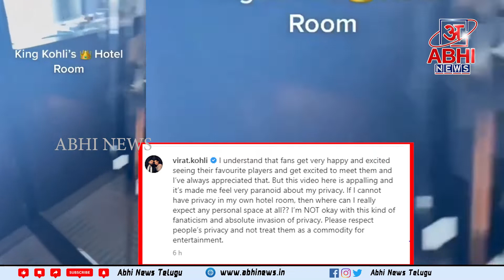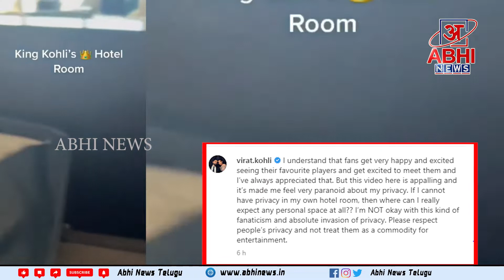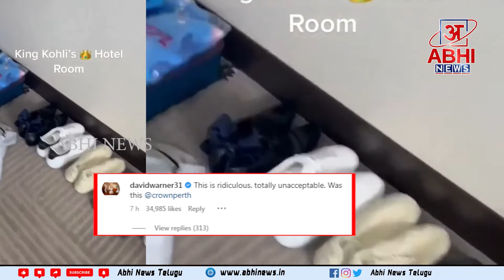Virat Kohli Hotel room video leak || హోటల్‌ రూం వీడియో లీక్‌.. కోహ్లీ ఆగ్రహం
Virat Kohli Hotel room video leak || హోటల్‌ రూం వీడియో లీక్‌.. కోహ్లీ ఆగ్రహం  @Abhi News Telugu

Welcome to Abhi News Telugu -The Voice of Self Reliant INDIA.

తెలుగు వార్తలు, తెలుగులో బ్రేకింగ్ న్యూస్ అభి న్యూస్ తెలుగు ‌లో చూడండి. రాష్ట్రీయ, జాతీయ, అంతర్జాతీయ, రాజకీయాలు, న్యూస్ వీడియోలు, డిబెట్స్, ఎనాలిసిస్, పోలిటికల్ ఎనాలసిస్, ప్రముఖల ఇంటర్వ్యూలు, రాజకీయ నాయకులపై స్పెషల్ ఫోకస్ వీడియోలు ఎక్స్ క్లూజివ్ గా మీ అభి న్యూస్ తెలుగు ఛానల్లో చూడండి...లైక్ చేసి, షేర్ చేసి, మీ అభిప్రాయాన్ని కామెంట్ చేయండి.